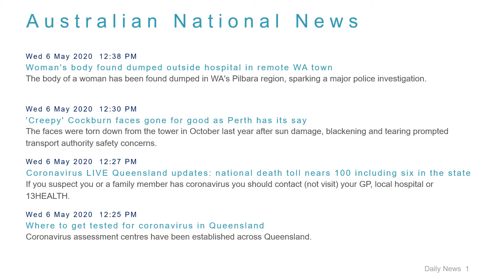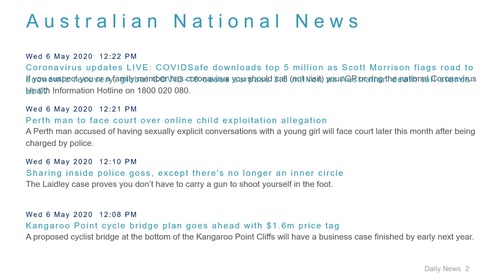National News Headlines for 6 May 2020 - 1 PM Edition